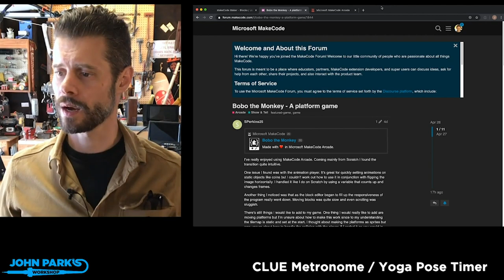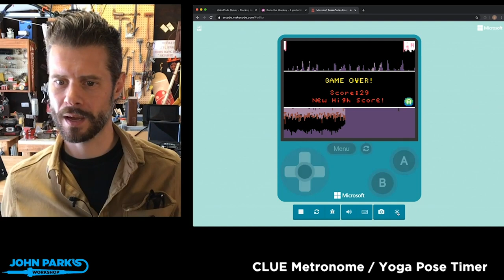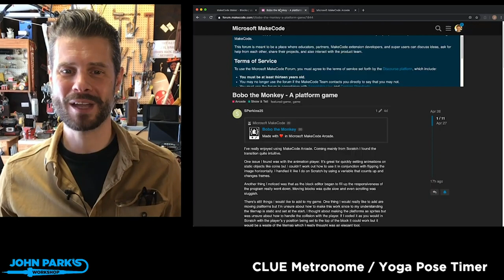MakeCode Arcade Game of the Week: Bobo @adafruit @johnedgarpark adafruit @MSMakeCode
MakeCode Arcade Game of the Week: Bobo the Monkey

Bobo the Monkey by SPerkins25 is an fun platformer with great level design!